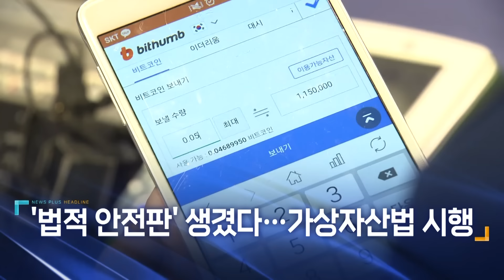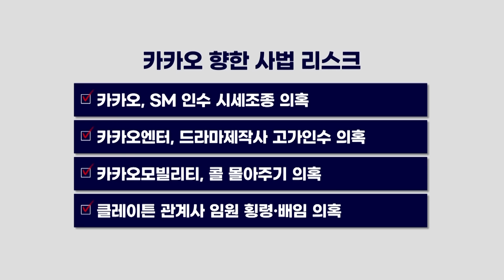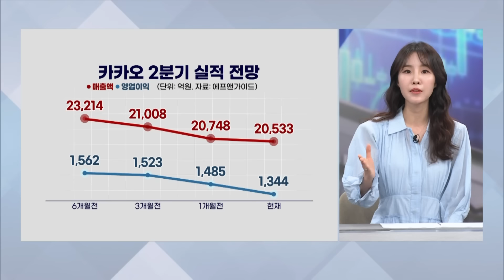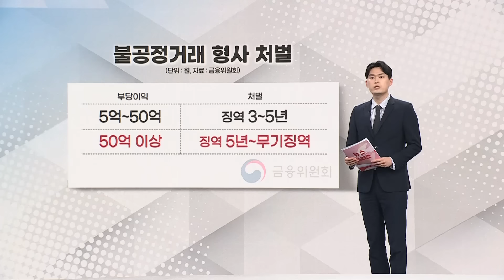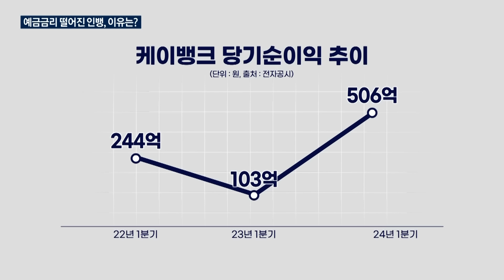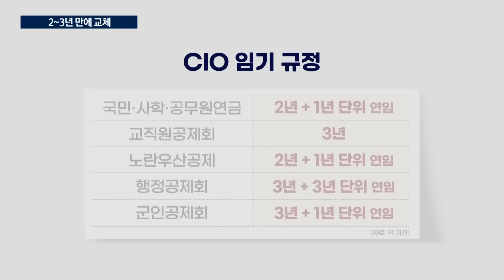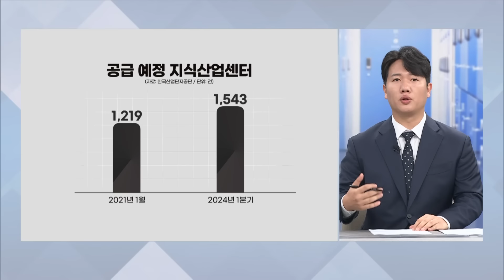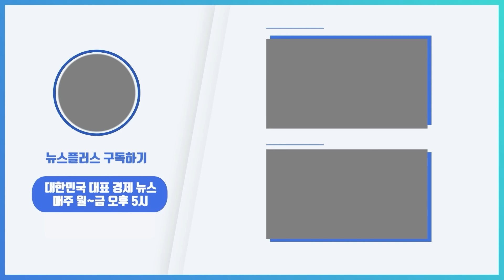트럼프 "취임 첫날 전기차 정책 폐기"/한국경제TV 뉴스플러스 07월 19일 [전체 다시보기]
▼ 트럼프 "취임 첫날 전기차 정책 폐기"

트럼프 전 대통령이 대통령에 당선되면 바이든 정부의 전기차 정책을 전면 폐지하겠다고 밝혔습니다. 중국산 자동차에 최대 200%의 관세를 매기겠다고 공언했습니다.

▼ 트럼프발 '회오리'…코스피 2800선 붕괴

미국발 정치 불안에 전 세계 증시가 요동치고 있습니다. 미·중간 무역분쟁 가능성에 반도체주가 하락하면서 코스피 2800선이 무너졌습니다.

▼ IPO 재도전 케이뱅크…대출규제 '먹구름'

금융당국의 대출 규제 강화에 기업공개를 앞둔 케이뱅크의 고민이 커지고 있습니다. 공격적인 대출영업이 어려워지면서, IPO 흥행에 빨간불이 켜졌습니다.

▼ '법적 안전판' 생겼다…가상자산법 시행

오늘부터 가상자산이용자보호법이 시행됩니다. 예치금은 은행에 보관되고, 시세 조종 등 각종 불공정 거래 행위가 전면 금지됩니다.